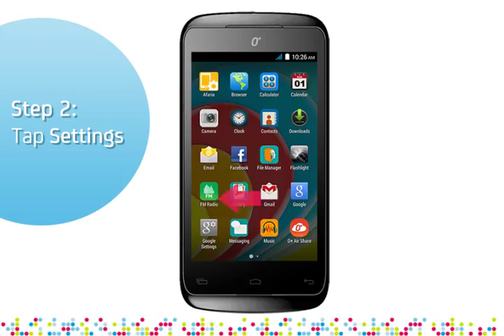O+ 8.33: Turn on/off data roaming services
1. Tap the Apps menu icon
2. Tap Settings
3. Tap More...
4. Tap Roaming
5. Tap Data Roaming
6. Tick/untick SMART
7. Tap OK